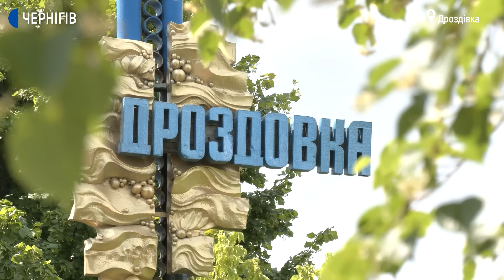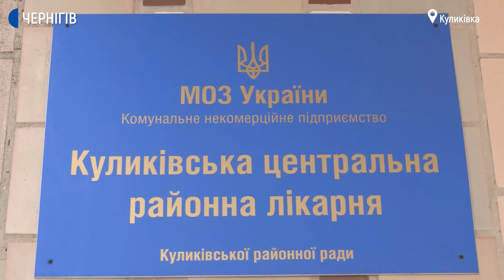Вагітна у 12: у Дроздівці семикласниця чекає дитину від 17-річного хлопця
Вагітна у 12: у Дроздівці семикласниця чекає дитину від 17-річного хлопця. Наталія, так звати дівчину, нині на 6 місяці вагітності. Проживає разом з батьком майбутньої дитини.